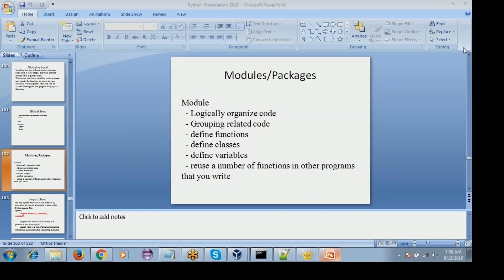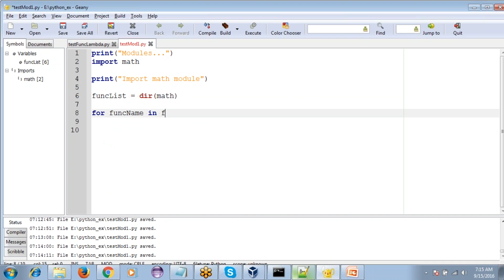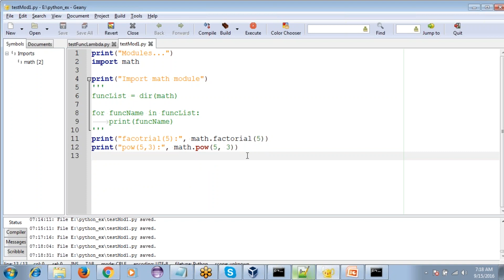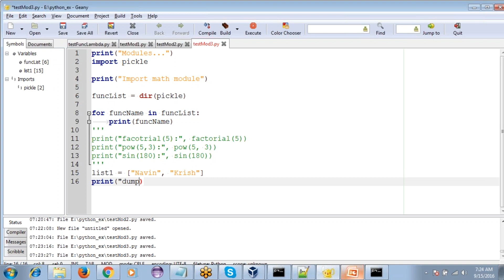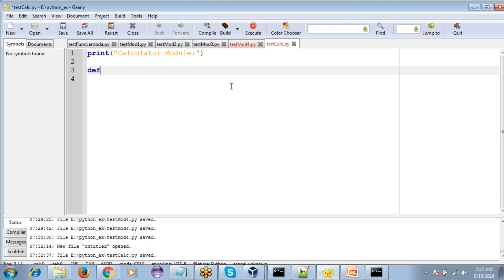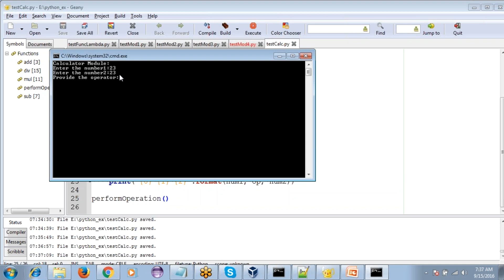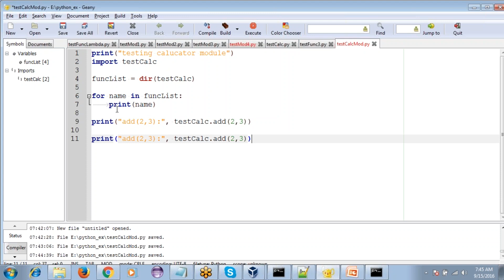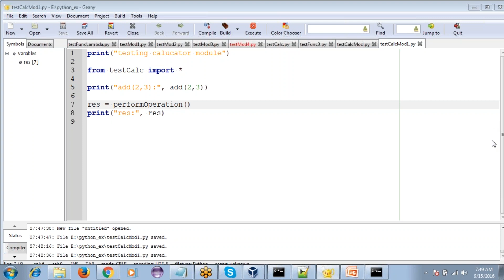Python Beginner Tutorial | python training 6